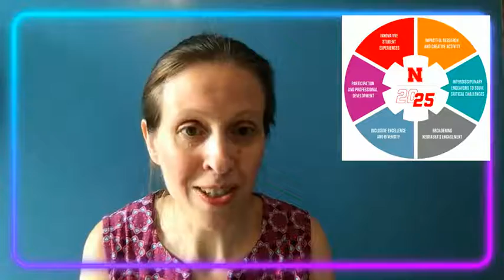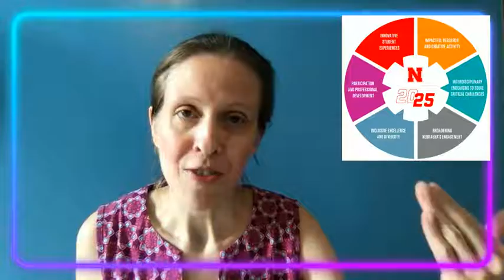Apply for the 2022 Faculty Research and Creative Activity Slam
The Faculty Research and Creative Activity Slam is part of Nebraska Research Days Nov. 14-18. Submit your application to present a creative, engaging five-minute talk to your UNL peers.